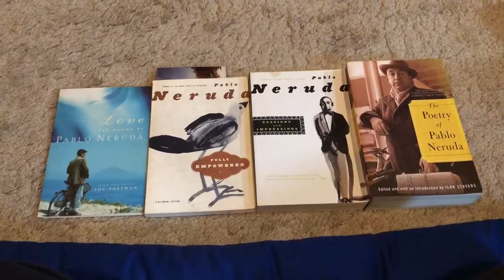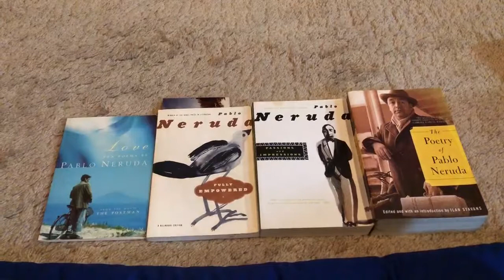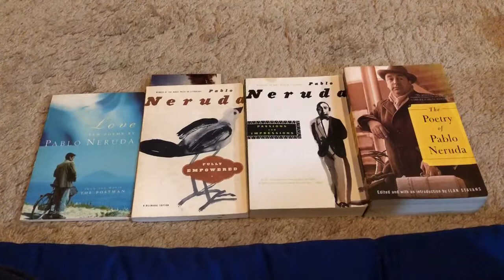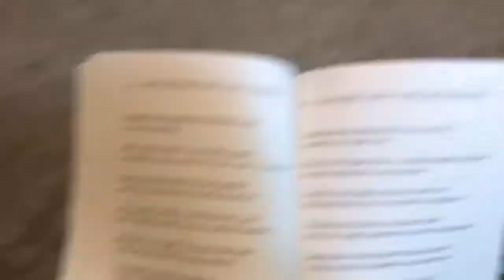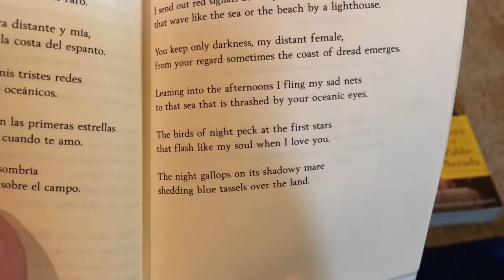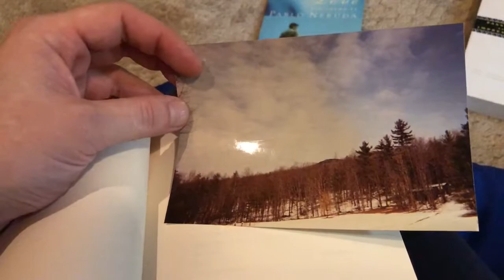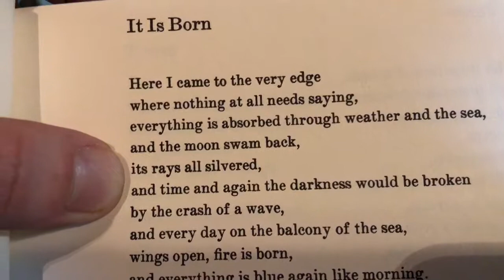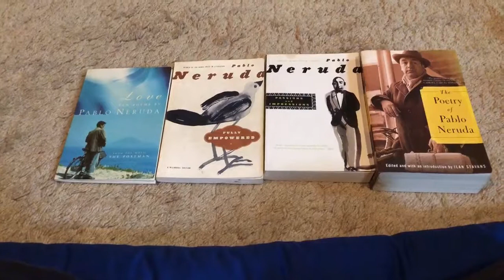A Homage to Pablo Neruda ( the beauty of gentle romance poetry)